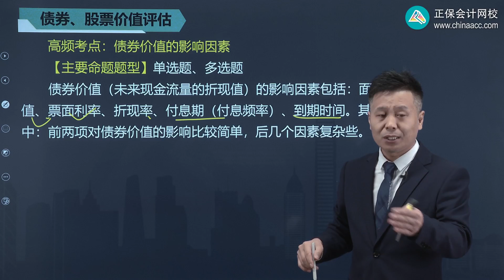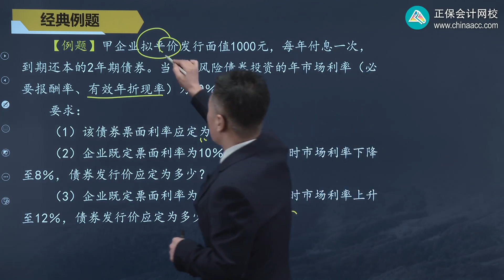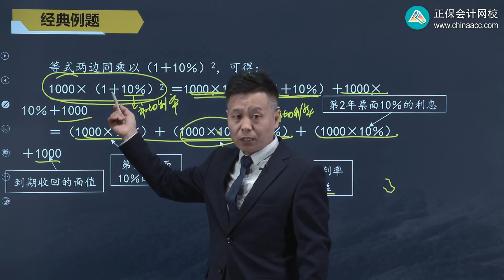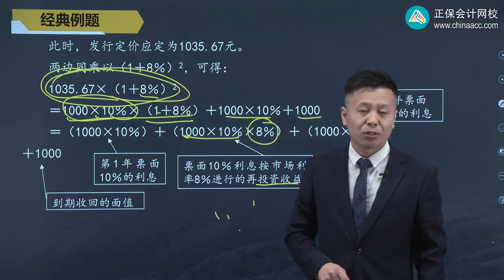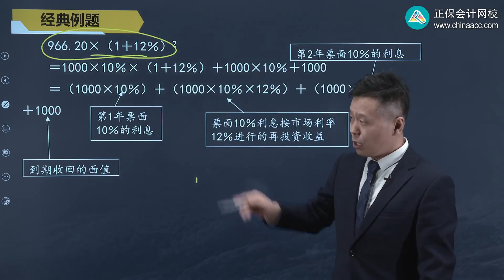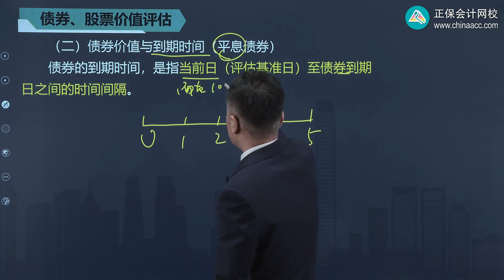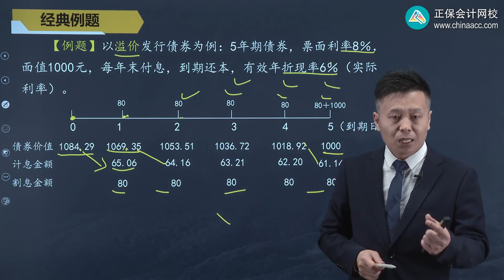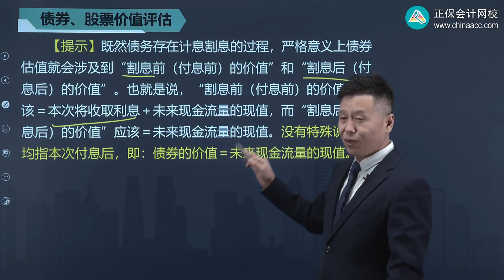2022 CPA 财务管理 姚军胜 高频考点班第0602讲 债券价值的影响因素1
2022  CPA  财务管理  姚军胜  高频考点班